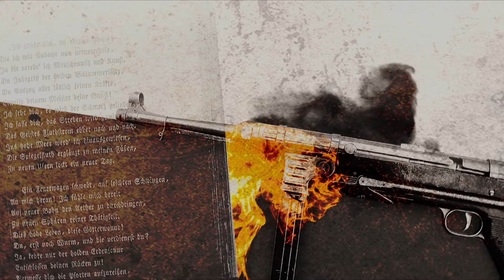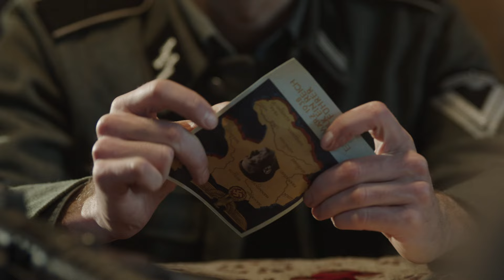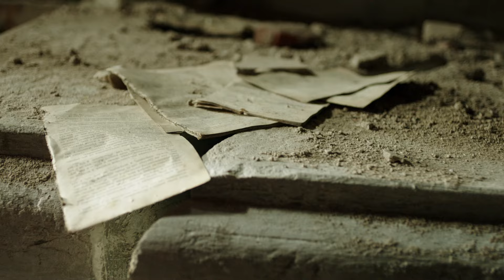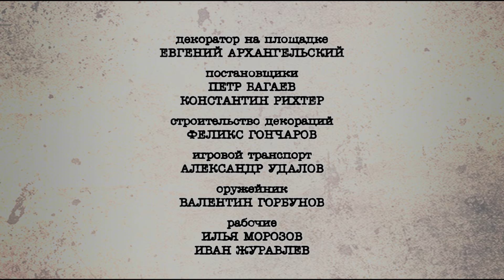THE OLD RIFLE - 2 EPS HD - English subtitles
1941, Soviet Union. Pyotr is a math teacher in a small village near Rostov. He is ignorant to politics and quite sure that calm and loyal behaviour can make one invisible in the eyes of the authorities. Everything changes very rapidly. After a ferocious fight Red Army retreats and Nazis take into the possession of the small bit of land. They impose a curfew and order to hand over all the weapons under the threat of the execution. That is the way tragedy comes into Pyotr's family so he has to take out old hidden rifle and be ready to act.